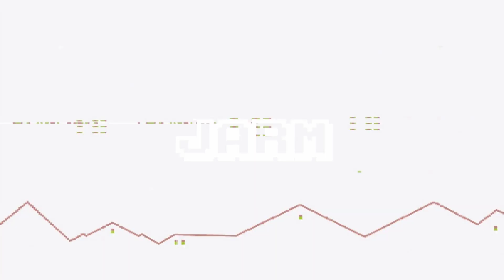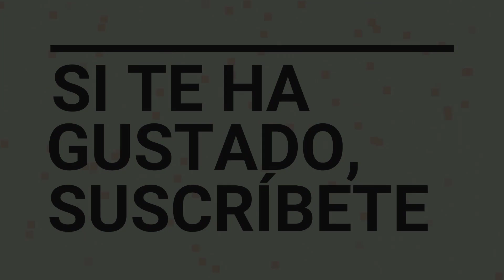TOP 40 CONSOLAS SEGÚN CANTIDAD DE JUEGOS NOTABLES (puestos 20-11)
Bienvenidos a la tercera batalla de la I GUERRA MUNDIAL DE CONSOLAS. En esta guerra se baten según CANTIDAD DE JUEGOS NOTABLES EN SU HABER. Y este top sigue estas normas:
- Promedio de valoraciones de prensa del catálogo completo de las 40 consolas que lo conforman
- Valoraciones obtenidas de revistas de los 80, 90 y siglo XXI de 8 países diferentes para obtener el mayor número de valoraciones posible
- Valoraciones de prensa y no de usuarios porque es muy difícil encontrar valoraciones de muchos juegos antiguos y desconocidos
- Notable = una valoración promedio de 7 (sobre 10) o un 70% (sobre 100)
- No doy cifras exactas porque las utilizaré en los otros tops que seguirán a este (y si las doy, se fastidia la sorpresa y la intriga)
- Las 40 consolas son las consideradas más importantes y trascendentes de la historia de los videojuegos
- No se incluyen sistemas como Atari 2600 o Spectrum porque contienen centenares de juegos en sus catálogos no computados por la prensa
- Tampoco se incluyen sistemas actuales con catálogos en constante expansión (Xbox One, PS4, Switch y 3DS), pero los mencionaré a modo de curiosidad
- Lo último y más importante: ESTO NO ES UN TOP SUBJETIVO, por lo que yo no decido el orden ni los puestos de ningún sistema